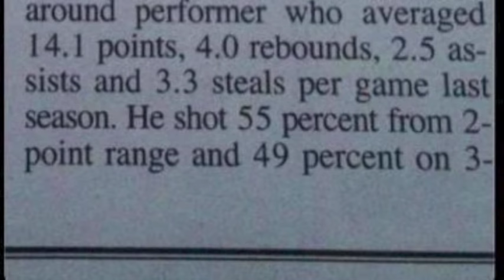Chase Iwata-Bartelme (C/O 2014) 2013 Junior Season Hightlights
Watch  unsigned 6'2" 185 Junior PG/SG "Player of the Year" lead his team to a League Championship and on to the State Tournament. 2 year Team Captain, excellent vision and basketball IQ, Equally proficient in Defense and Offense. Shot 49% from 3 point range, 55% from 2 point range, and average 3.3 steals and 4 rebounds a game.